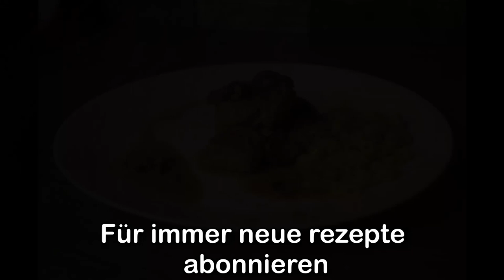Pork tenderloin in mushroom cream sauce | Schweinefilet in Champignonrahmsauce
Welcome to another culinary adventure in our kitchen! Today, we're presenting an irresistible recipe: Pork tenderloin in mushroom cream sauce. This dish is not only incredibly delicious but also easy to prepare. Perfect for a festive dinner or simply to treat yourself and your family.

In this video, we'll show you step by step how to prepare a tender pork tenderloin in a creamy mushroom cream sauce. The combination of juicy meat and the rich, aromatic sauce will delight your taste buds.

Ingredients:

500g pork tenderloin
1 onion
150g mushrooms
Butter
Canola oil (or another type of your choice)
250ml broth (vegetable, chicken, beef... etc)
75ml cream (heavy or light)
Whether you're an experienced chef or just getting started, this recipe is suitable for everyone. You'll be impressed by how easy it is to prepare such an impressive dish.

Enjoy your meal and have fun cooking!